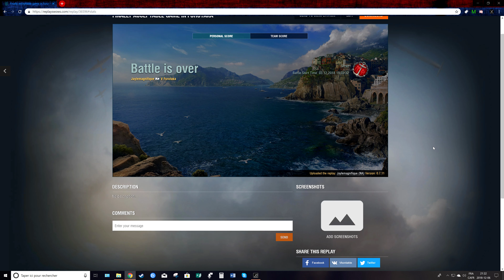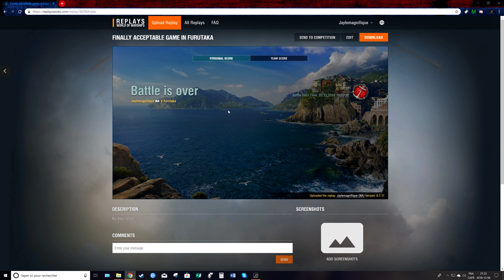⚓World of Warships || Supertorpilleur [FR] [4K] ⚓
Ce croiseur japonais de tier 5 a beau avoir les meilleures torpilles de son tier, faire une belle partie avec est un exploit qui a exigé beaucoup de chanc...euh de talent. Du talent et rien d'autre, absolument.